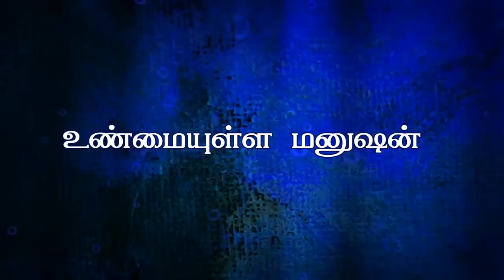"உண்மையுள்ள மனுஷன்"(HD) Mar 10th 2019 Today's Promise with Bro.D.Jestin (DD1832)